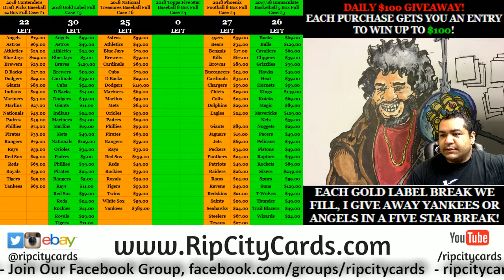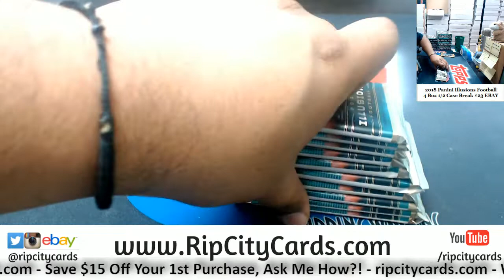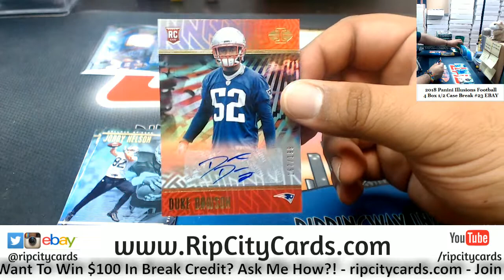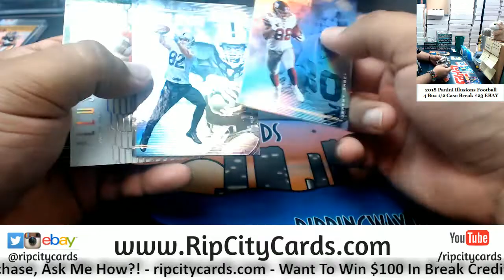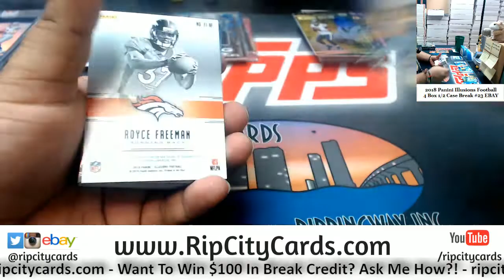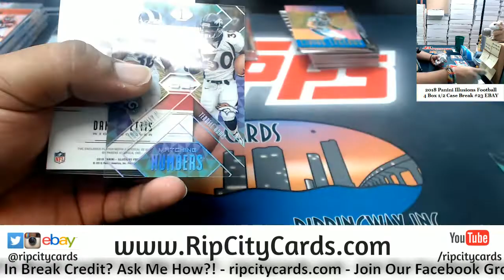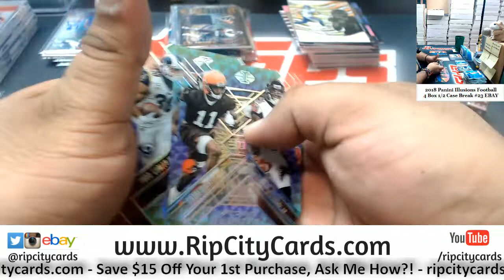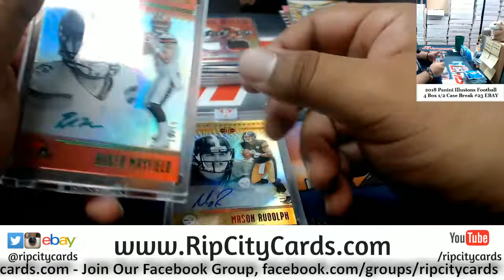2018 Panini Illusions Football 4 Box #23 EBAY